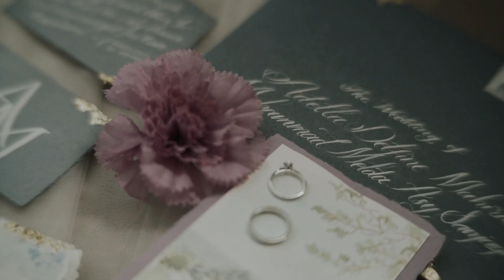Della & Melda - Wonderland Uluwatu